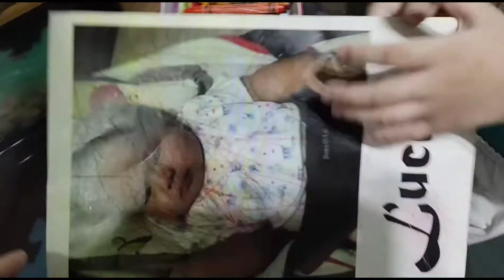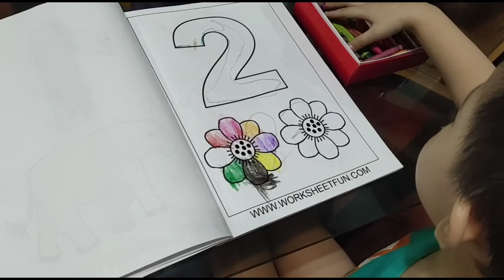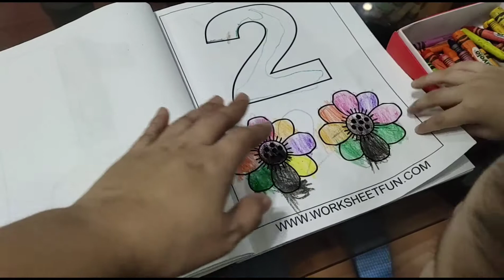V#24 COLORING ACTIVITY with Lucas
I introduce to Lucas other activity that will prevent him to use mobile phones.

To my new friends, please do watch 1 to 2 of my videos para po do sayang ang pag bisita nyo and avoid using words na ma spam kayo ni YT. I'm genuinely doing the same. Para sabay sabay po tayo lalago. 🤟